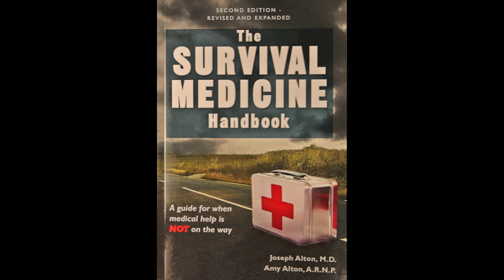Measles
Physician and author Joseph Alton, M.D. tells you all you need to know about this deadly disease, Measles.